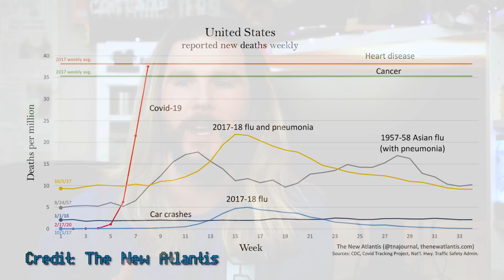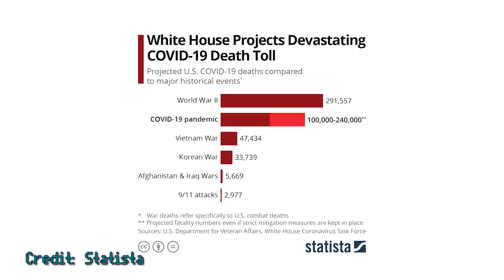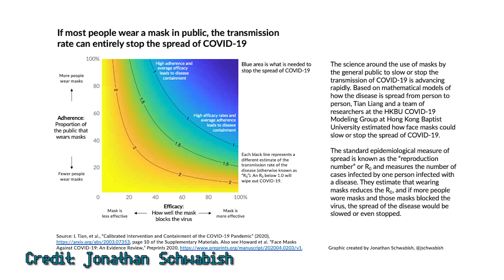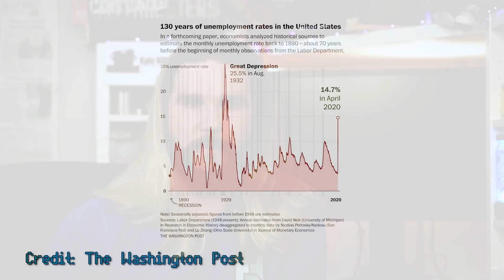Why COVID-19 Breaks Our Brains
This virus is almost perfectly evolved to mess with highly social animals like us.

😎: Kyle
✂: Charles Shattuck
🤖: @Claire Max